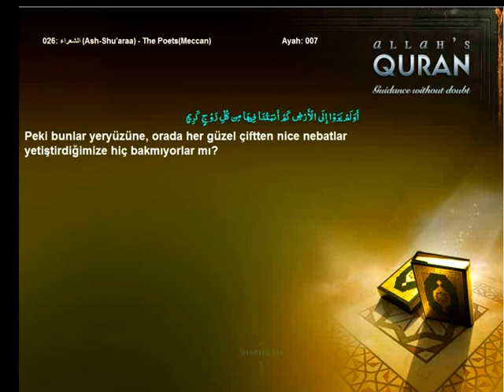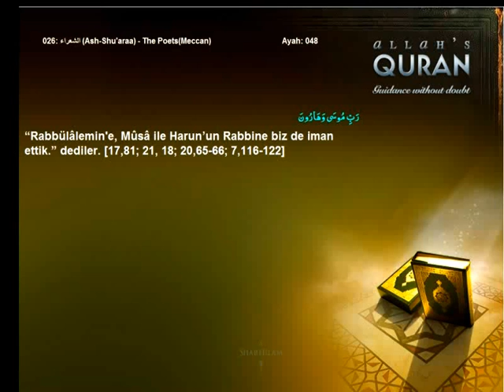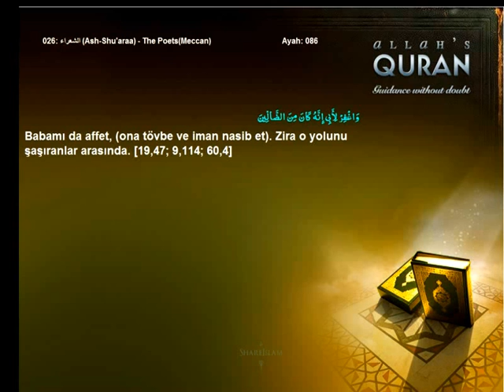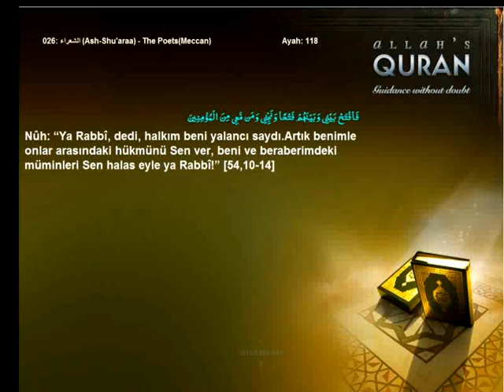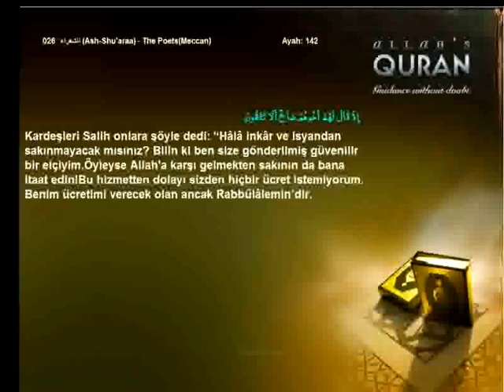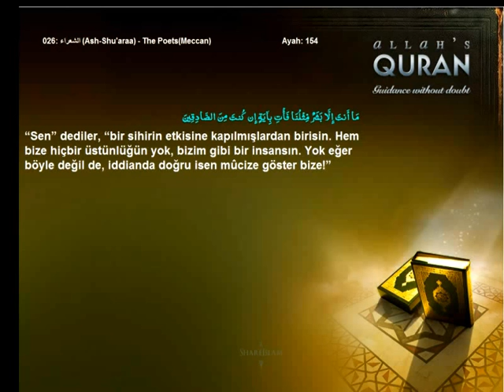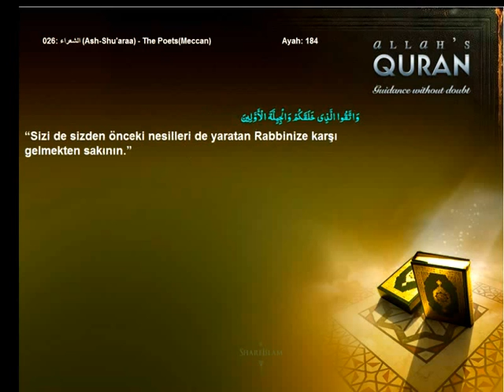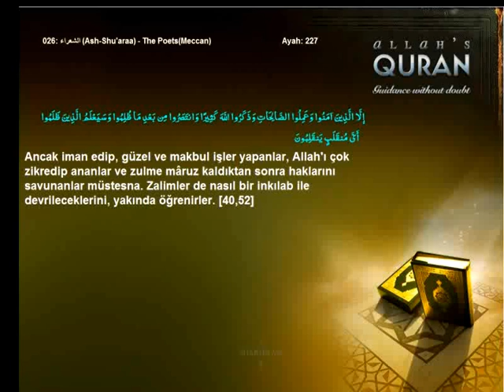Quran Turkish only 026 الشعراء Ash Shu'araa The PoetsMeccanIslam4peace com